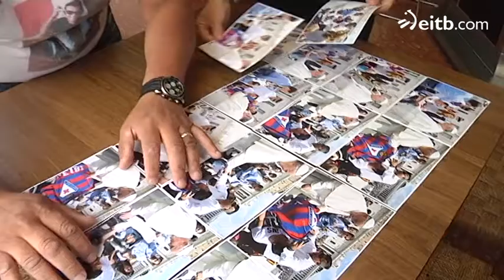3.000 kilometro egin ditu Aita Santua ezagutzeko.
Santos Gomez-ek distrofia muskularra du eta Txinan zelula amekin eskaintzen duten tratamendua jaso nahi du. Tapoiak biltzen hasi ziren. Orain egin duten bidaian Aita Santuak bedeinkapena eskaini die